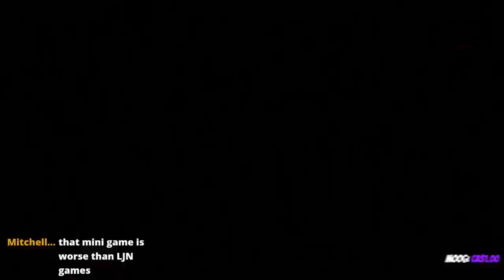Mario Party 6 (Solo Mode Stream) - HIGHLIGHTS!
I can never escape the goombs

NeonJP~